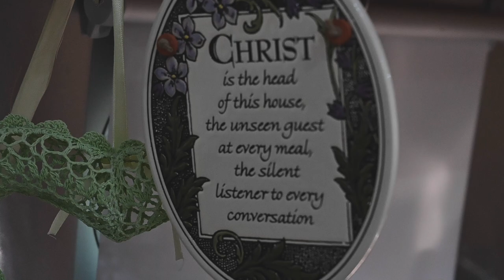'Tin Can Pilgrim' hits the road in her tiny home on wheels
Lynda Rozell, a Virginia woman who previously worked as a lawyer in Washington, D.C., and elsewhere, lives in an Airstream trailer. Calling herself the Tin Can Pilgrim, she travels to campsites across the country to spread the good news of Catholicism.